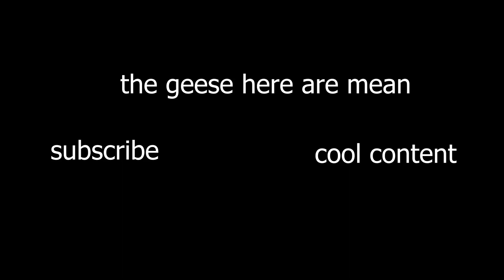Quick little update :D